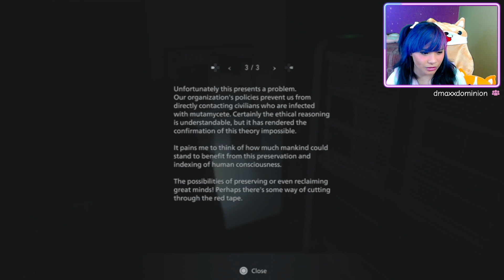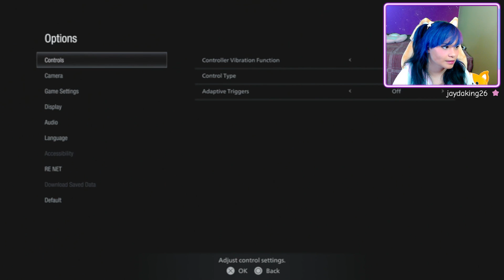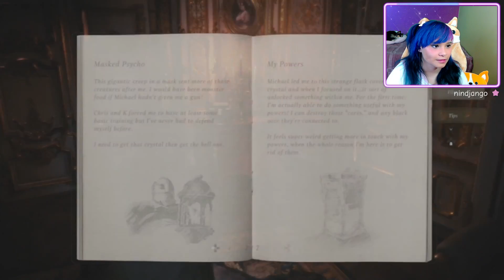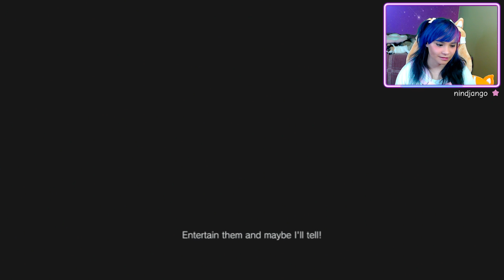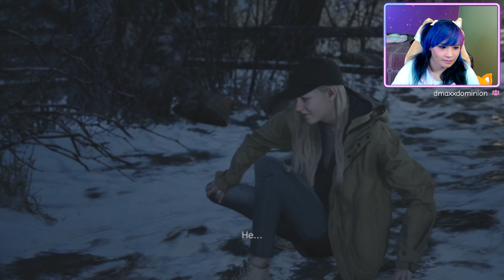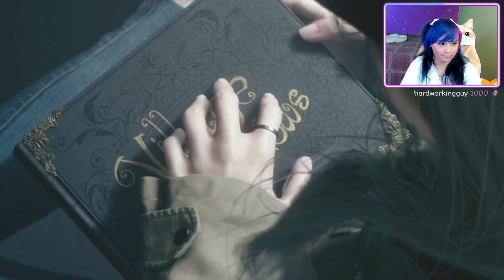Shadows of Rose